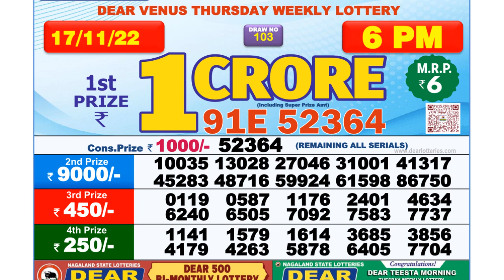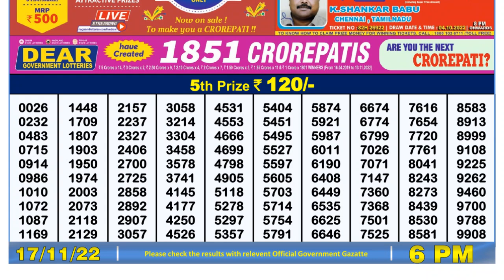🔴 Lottery Sambad Live 06:00pm 17/11/2022 Day Nagaland State Dear Lottery Result Pdf Download